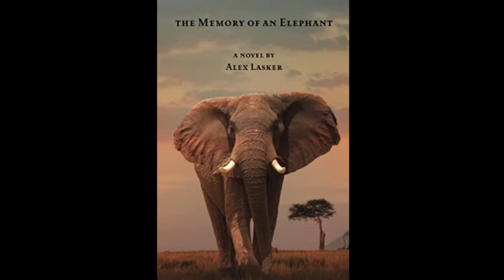The Memory Of An Elephant by Alex Lasker | Novel | Audiobook Prologue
Welcome to another special episode of Audio Bard.

Here is my fourth and final version of my Audible / A.C.X audition to narrate Alex Lasker’s novel ‘The Memory Of An Elephant.’

Ultimately my first audition attempt wasn’t successful, and my second attempt was a bit late. Alex Lasker had picked another voice over actor to narrate his novel by then.

However, we’ve been in touch a few times. When I asked if I could publish my second attempt Alex said he was ‘flattered’, and gave me his blessing swiftly.

Alex also said that this, my fourth version was a ‘good job’ in his opinion.

- James ( A.K.A ‘Audio Bard’.)

If you enjoy my work please support me the free and quick way: subscribe, tap that thumbs up ‘Like’ button, comment (one word comments help as much as paragraphs) and share to support this channel - these things massively help a small channel grow.

MY LINK TREES / OTHER LINKS

Audiobook Prologue Sub - Chapters

0:00 Audio Bard Introduction To The Prologue
0:40 The Memory Of An Elephant Prologue / Doctor Ovidio Salazar
3:15 The End Of My Days
5:29 Trevor Blackmon
7:53 More Audio Bard talk
8:53 My Previous (third version) of the prologue